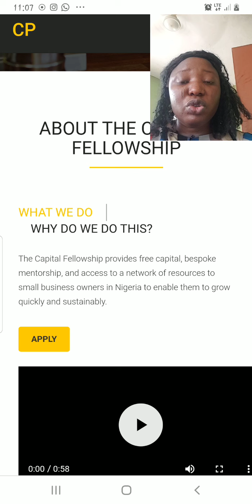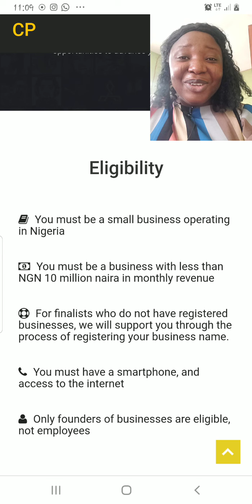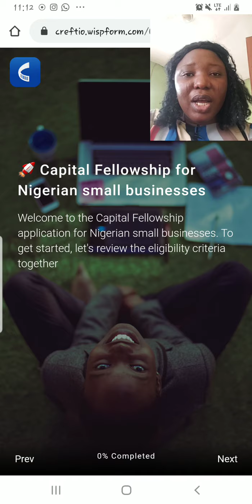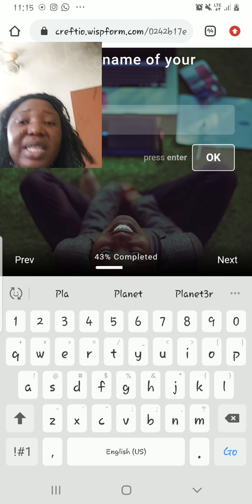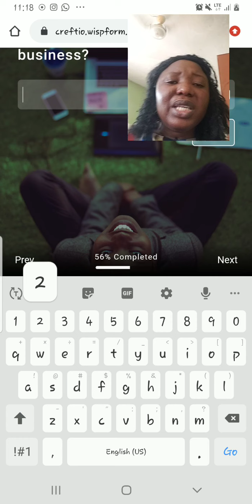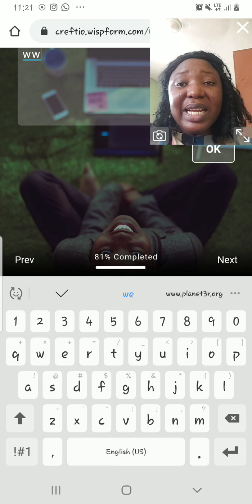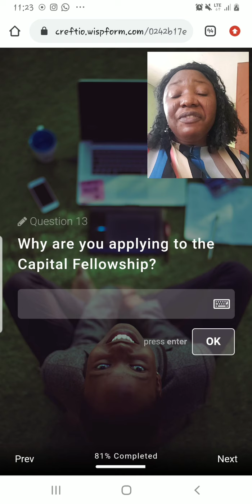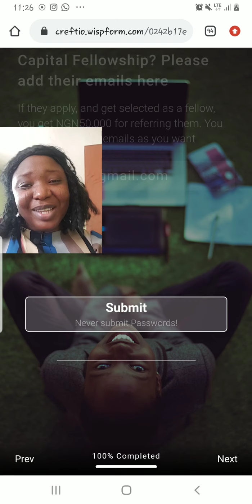How To Win N200,000 For Your Small Business From Capital Fellowship & Mentorship Program.